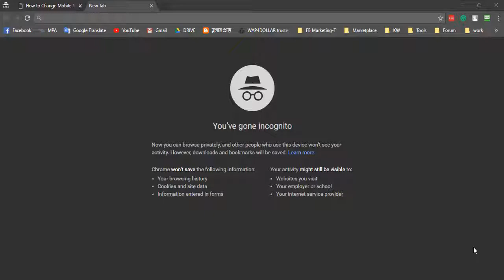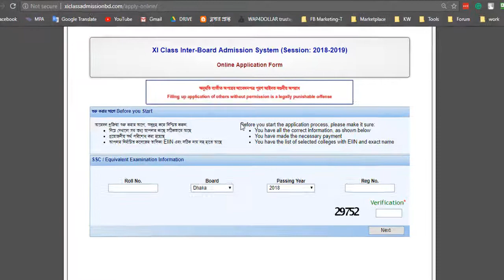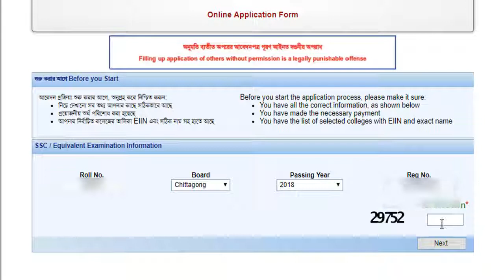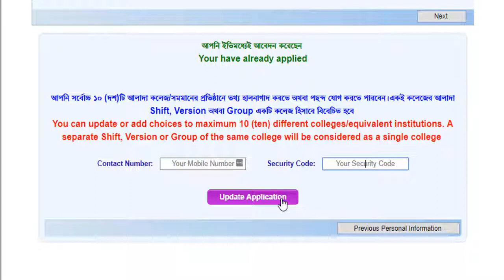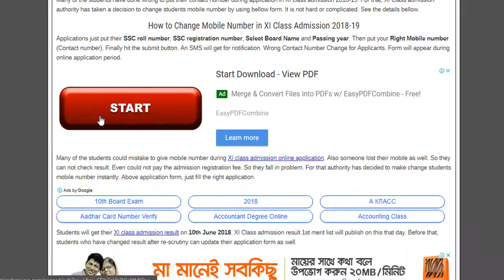How to Update HSC Admission form 2018 - 19 I Update HSC Application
Today Video Topic - How to update Your HSC Admission form 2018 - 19 I  A to Z Update HSC Application, You can do it easly.

First Go to -
this Site and Press Apply Online button.

আপনি সর্বোচ্চ ১০ (দশ)টি আলাদা কলেজ/সমমানের প্রতিষ্ঠানে তথ্য হালনাগাদ করতে অথবা পছন্দ যোগ করতে পারবেন। একই কলেজের আলাদা Shift, Version অথবা Group একটি কলেজ হিসাবে বিবেচিত হবে
You can update or add choices to maximum 10 (ten) different colleges/equivalent institutions. A separate Shift, Version or Group of the same college will be considered as a single college

How to Change Mobile Number in XI Class Admission 2018-19?
For that, XI Class admission authority has taken a decision to change students mobile number by using below form. It is not hard or complicated. See the details below.

Again Thanks :)